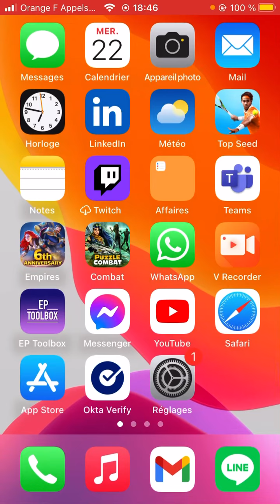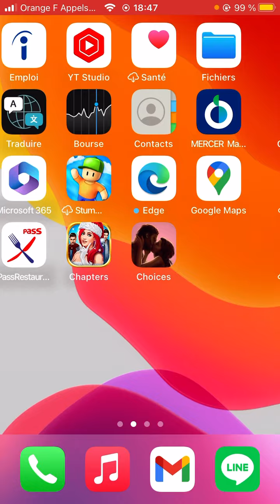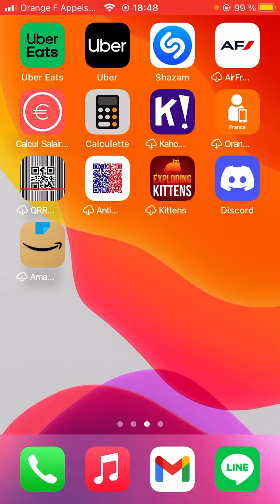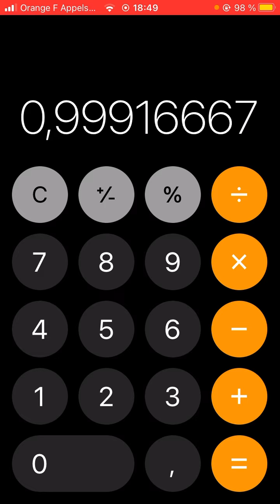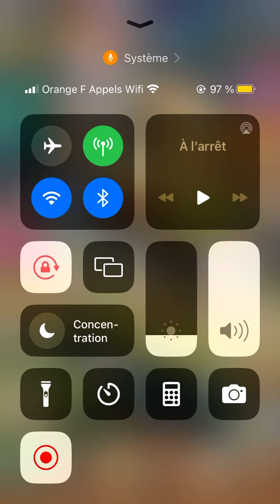Empires Puzzles : Analyse comparatives des offres du jour et blabla